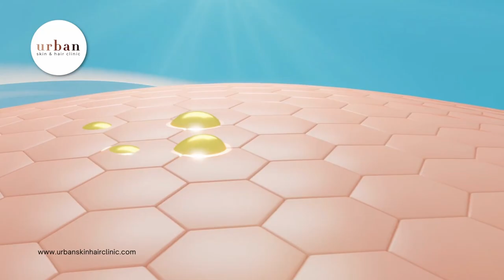सनस्क्रीन लगाना इतना महत्वपूर्ण क्यों है? | Tips to Avoid Sun Burns & Sun Tan this summer | Hindi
सनस्क्रीन लगाना इतना महत्वपूर्ण क्यों है? | Sunscreen helps us in | Watch Video | Hindi
Sunscreen क्यों इस्तेमाल करे? (Why use Sunscreen?) इसके बारे में  Dr. Nipun Kesarkar Dermatologist and Hair Transplant Surgeon Urban Skin and Hair clinic Pune  इस Video में बता रहे है|

गर्मियों में अपनी त्वचा का खयाल रखना  बहुत जरूरी होता है, बहुत ज्यादा Sun Rays (UV Rays) की वजहसे आपकी Skin Damage हो सकती है। आपको Skin Tanning, Sunburn हो सकता है, कई बार तोह Skin Cancer होने के भी Chances हो सकते है | इस सबसे बचने के लिए Sunscreen एक बहुत अच्छा तरीका है Skin को Damage होने से  बचाने के लिए और Diseases को रोकने के लिए भी |

कौन से Sunscreen उसे करने चाहिए या उसके प्रकार कौन से है?  ( What type of sunscreen is best For Our Skin? ) Sunscreen में भी बहुत सारे प्रकार है जैसे की Physical Sunscreen या फिर Chemical Sunscreen लेकिन आपके लिए कोनसा Sunscreen Better है ये आपको Doctor या फिर Dermatologist को पूछकर ही लगाना चाहिए क्यूंकि हर इंसान की Skin अलग होती है, अगर गलत Sunscreen लगाई जाये तोह उसके Side Effects होने के Chances हो सकते है जैसे की Skin Darkening, Skin Tanning इसलिए सही Sunscreen choose करना important है| बाकी के seasons में भी Skincare करना जरूरी है| सनस्क्रीन हमें Sun tan, sun burns और यहां तक ​​कि त्वचा के कैंसर से बचने में भी मदद करता है।

Sunscreen का इस्तेमाल और उसके फायदे हमारे Dermatologist इस video में बता रहे है इसलिए पूरा video ध्यान से देखे |

For more information related to Blackheads or skin treatment, watch our video and if you have any questions, please comment in the comment section. and also for more information visit our

Urban Skin and Hair Clinic are one of PCMC's most reputable and well-known Clinics. Urban Skin and Hair Clinic is the brainchild of Dr. Kiran Chotaliya, an expert in Dermatology, Cosmetology, and Trichology with over 10 years of Experience. Our clinic seeks to deliver a Premium Experience for our clients by utilizing the most Up-to-Date Technology.